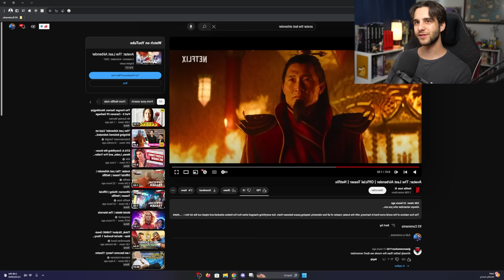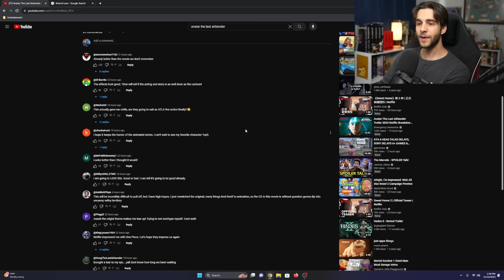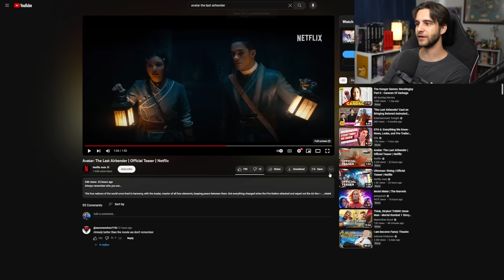Netflix's Avatar The Last Airbender Looks...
Oh Boy, Avatar...